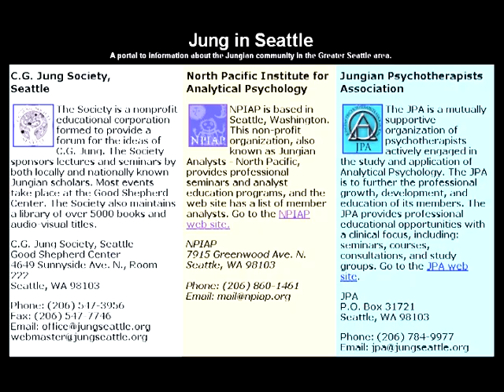Jung & Play: Playing as Your Natural Self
Mary Alice Long, PhD is a Play Consultant, Jungian Therapist, Writer, Speaker-Storyteller inviting all of us to explore the Importance of Play in our lives, playfully living as your natural Self. Playing toward Wholeness. Experience life fully with greater purpose and meaning through playful decision-making and action with your Child, Ancestors, and Nature as Guides. So many  "Ways to Play" in Love, Dreaming, Work, and Creating.

(Please forgive the lack of audio "synch" and the lack of visuals to go with descriptions--upload was not totally successful as you can see, Original lecture was for Seattle Jung Society in Autumn 2010. In this portion of lecture, I begin with a reference to Llorona in the Southwest--play is imperfect! Yours playfully, Mary Alice)